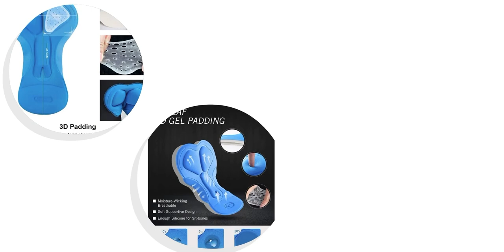DealsComparisons.com - Men׳s Cycling Shorts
DealsComparisons.com Vision -
"We Save you time and money with a smart price comparison system and especially amazing Services from real people’s"